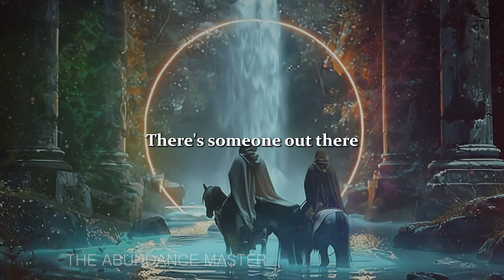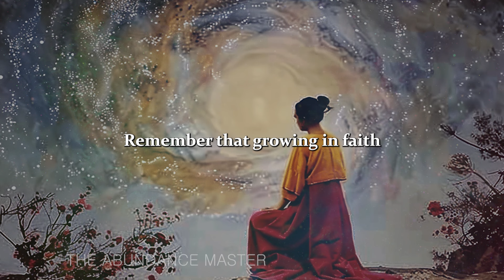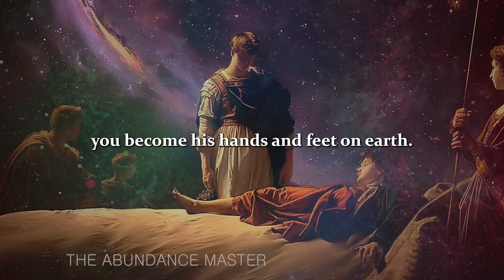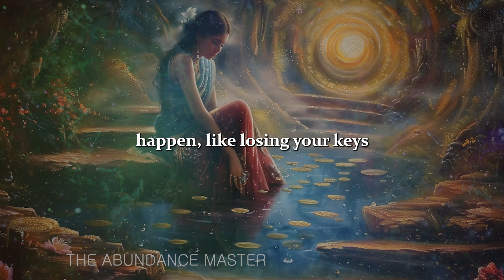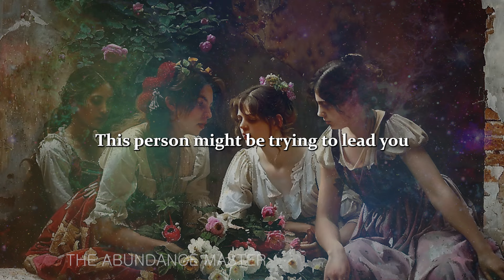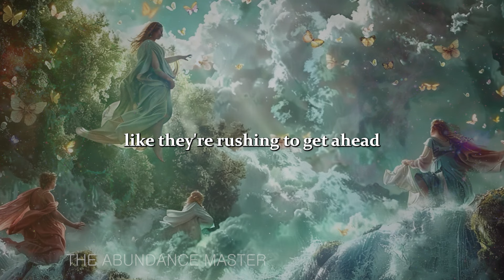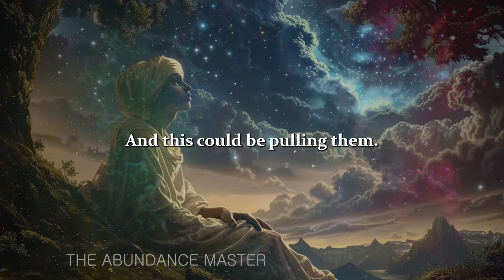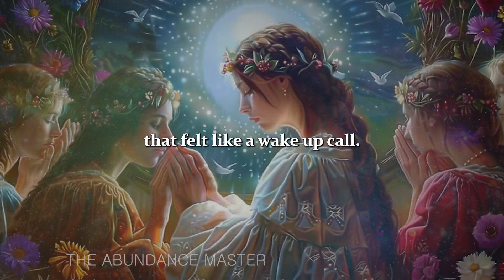GREAT DESTRUCTION AHEAD; PREPARE❗️GOD'S WARNING for chosen